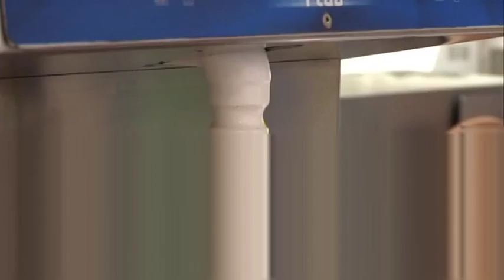Chocolatier M featured on Incredible Edibles - BBC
Onlangs kwamen Stefan Gates & crew langs voor de opnames van de populaire tv-show Incredible Edibles. Gastronaut Stefan is één van UK's bekendste foodpresentatoren die geen enkele uitdaging uit de weg gaat.

De opnames waren pure fun. De uitdaging was een praline maken die kinderen zou aanspreken en die er een 'beetje' over of zelfs knettergek mocht zijn. Het werd een praline op basis van parmesankaas met een cruchy toets van spicy chili chips. Het resultaat viel enorm in de smaak.

De aflevering was te zien op CBBC en BBC. De uitzending zal in de loop van 2012 een paar keer heruitgezonden worden.